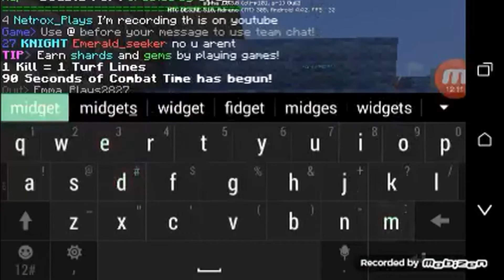Mineplex - Turf Wars ( I LOST!? )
In this video I will be playing Mineplex Turf Wars
 I Lost !?